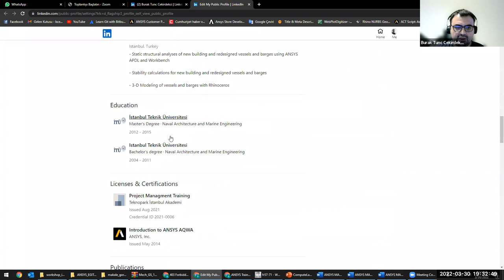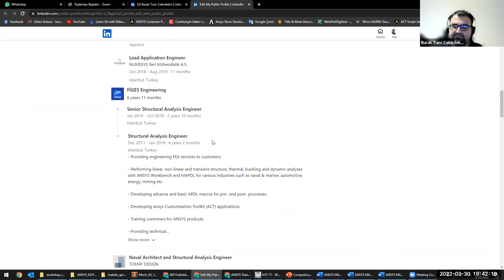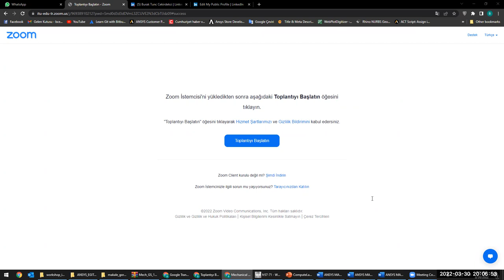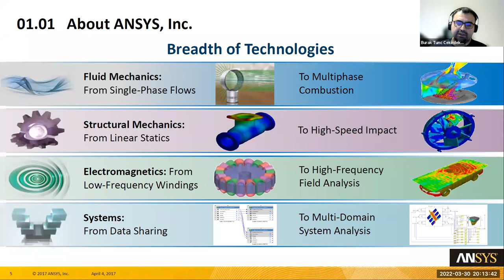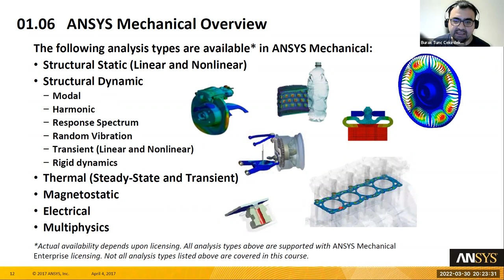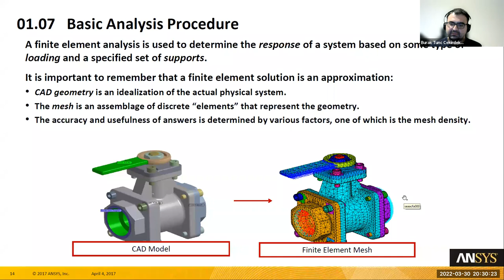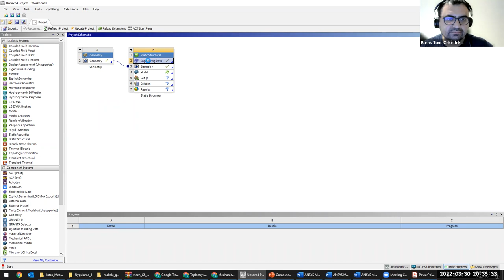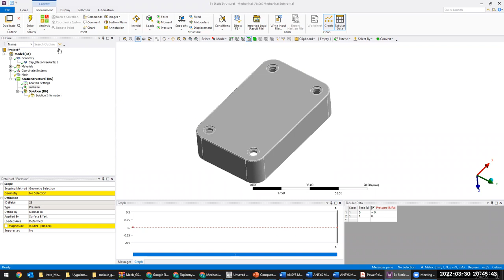İTÜ GMK ANSYS KURSU #1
İTÜ GMK mezunlarından Burak Tunç Çekirdekçi'nin mühendislik uygulamalarının yapıldığı Ansys yazılımını anlattığı eğitimin ilk bölümü.